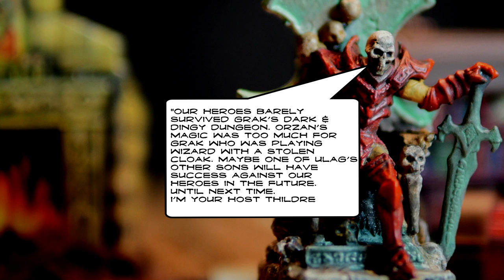HeroQuest the Series! Season I Episode 6: Legacy of the Orc Warlord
HeroQuest the Series is a stop-motion animation series based on the Milton Bradely & Gamesworkshop board game Heroquest.  The series, along with character details can be found

This episode follows the heroes as they escape from a prison cell after Ulag's son, Grak, captured them to avenge his father.  Our heroes need to find their weapons and fight their way out of this dark dungeon.